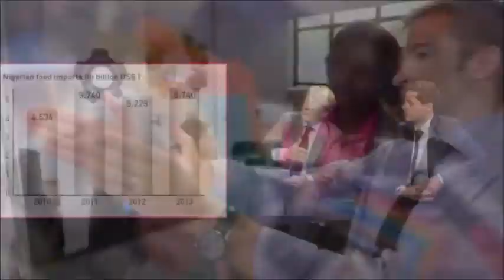agrofood & plastprintpack Nigeria LIVE @ Good Morning Nigeria on Cool TV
Martin März and Dominik Rzepka from fairtrade Messe speaking about their international trade show agrofood & plastprintpack Nigeria 2015 at Good Morning Nigeria on Cool TV with Zoe Chinaka.